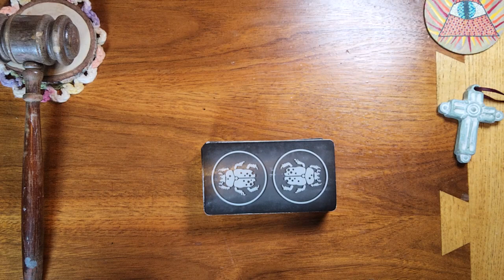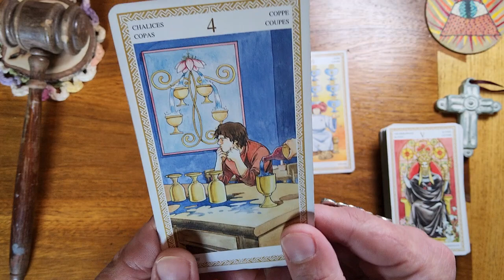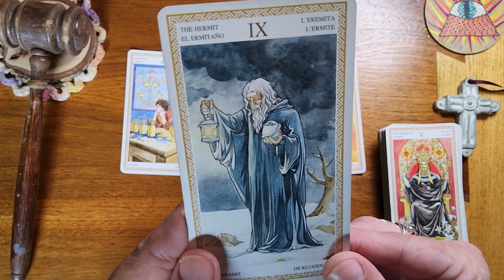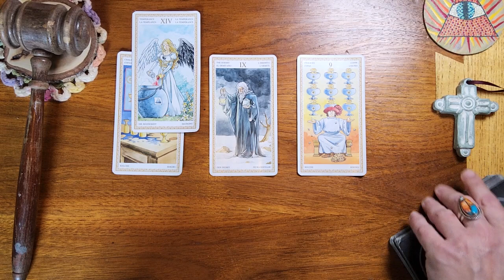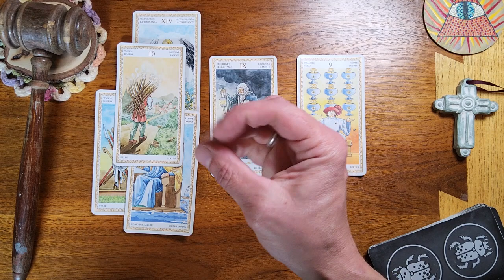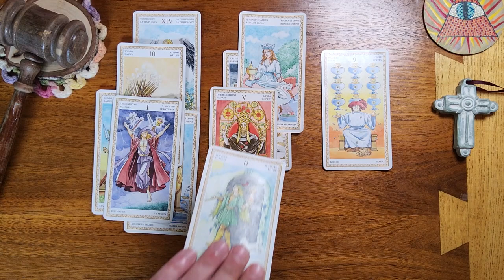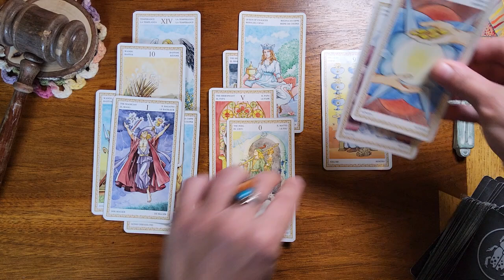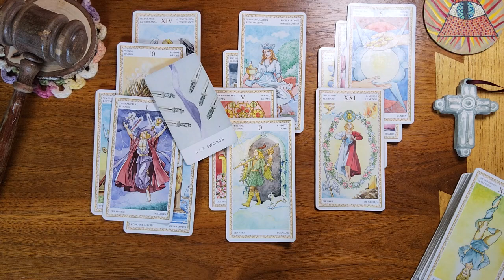Pisces ♓️ 🐟 An opportunity to reconcile with them will be approaching you.